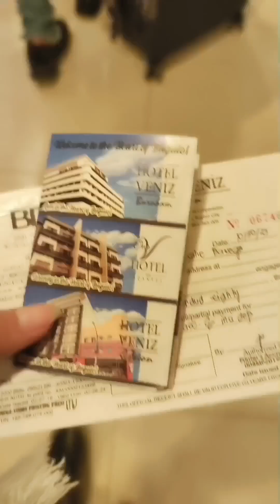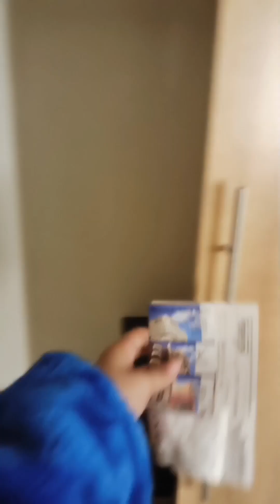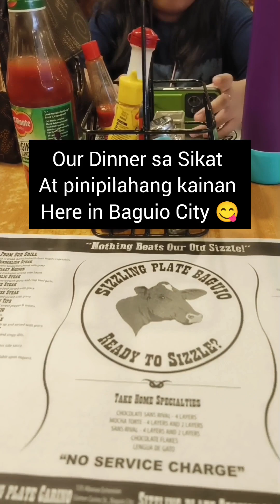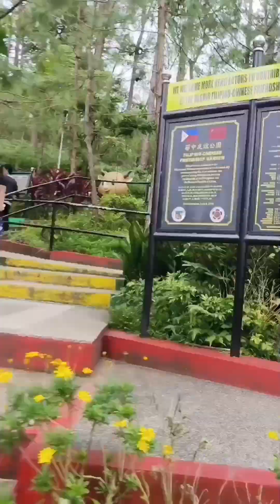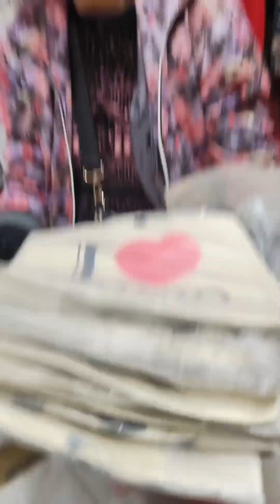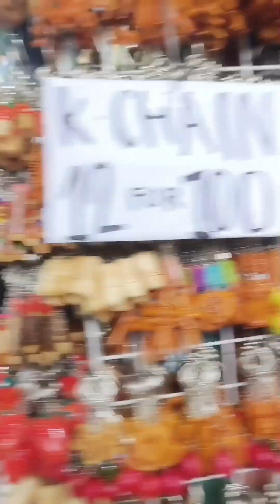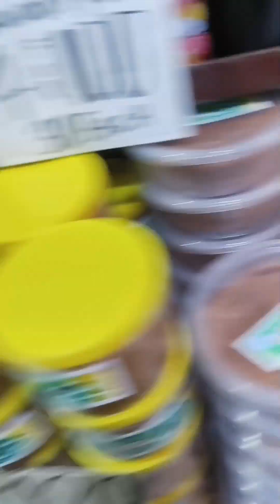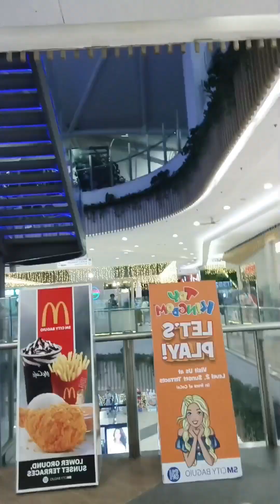BAGUIO CITY VLOGTRAVEL...